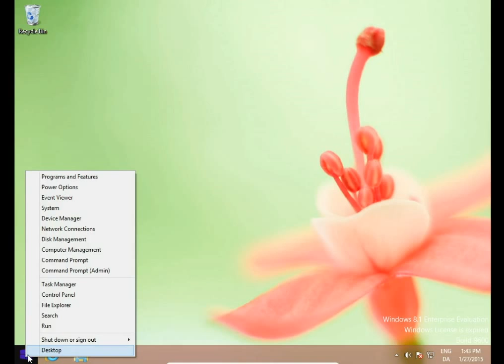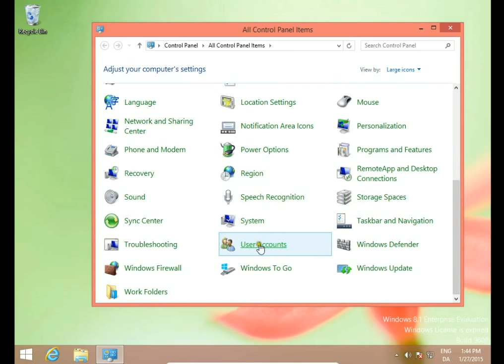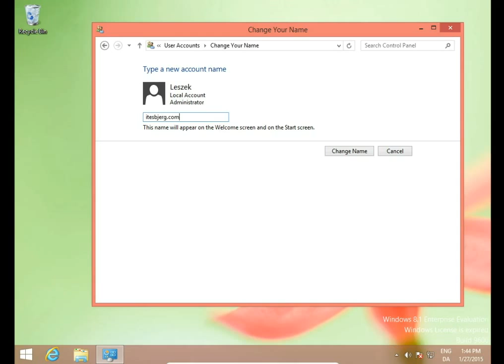How to change user name account Windows 8 - 8.1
How to change username account in Windows 8 and Windows 8.1
How to change your account name Windows 8 Windows 8.1
Changing user name account Windows 8.1
How to rename user account Windows 8.1
Renaming user account Windows 8.1
How do I change my account name Windows 8.1